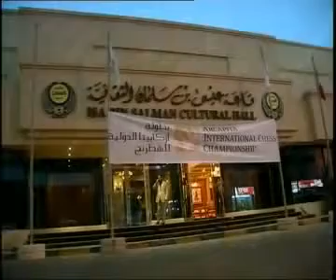ARCAPITA International Chess Championship (BAHRAIN 2009) #1